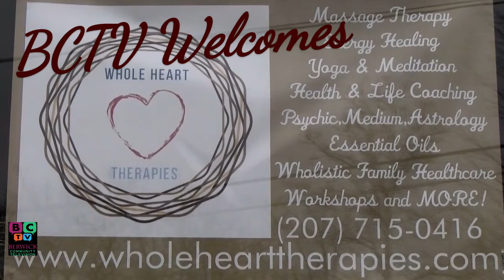WHOLE HEART THERAPIES GRAND OPENING 4/14/18